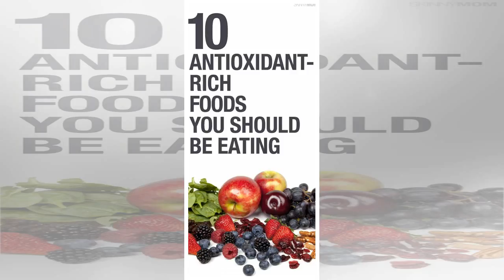10 types of antioxidant rich foods you should eat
10 types of antioxidant rich foods you should eat